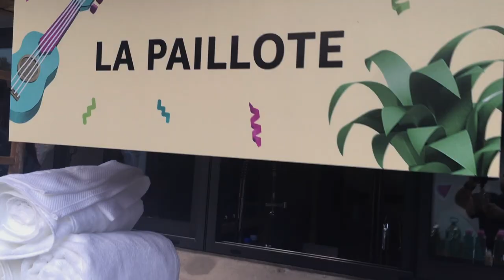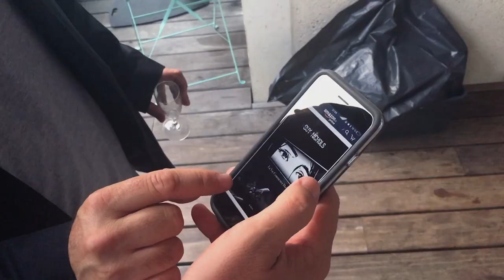L'invitation COLLECTOR d'Amazon 📦 pour le PRIME DAY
NOS RÉSEAUX ▶▶

AUTRES POSSIBILITÉS ▶▶

Live du papou